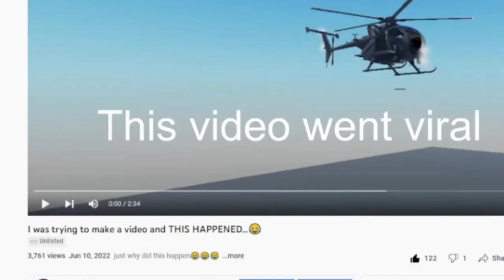Minitoon Vs Car (and THIS HAPPENED...😂 Part 2)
THIS SO FUNNY YOU MUST WATCH THIS
imagine minitoon getting killed by a car could not be